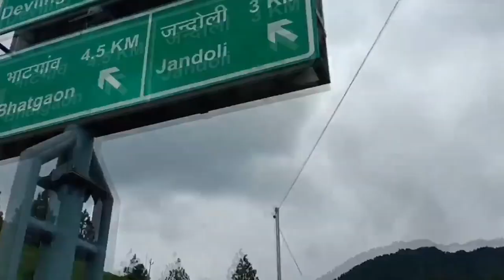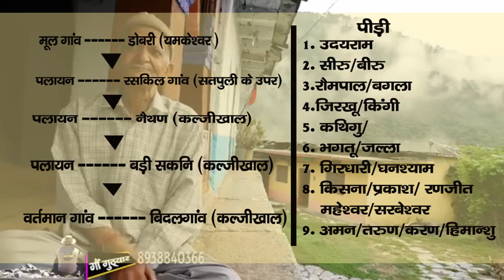Kothar Village part 2 गौं गुठ्यार ...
Uttrakhand Journey aapko apni kitni pidiyo ke naam yad hai ?

for all products
for studio equipment